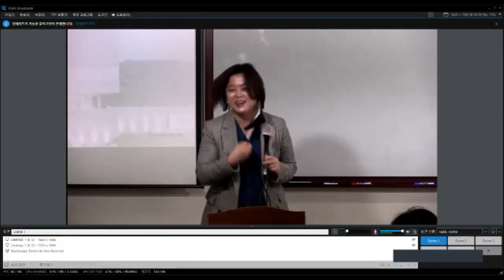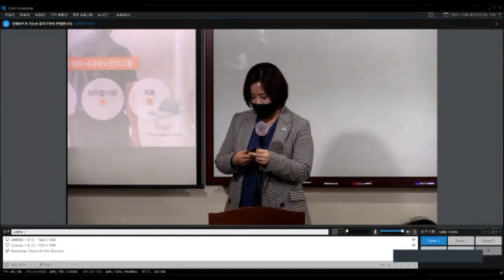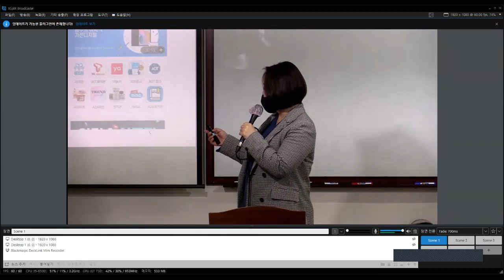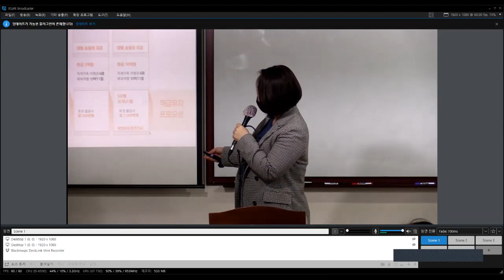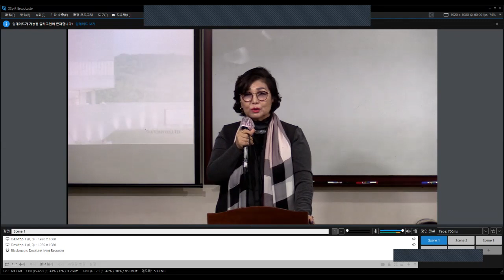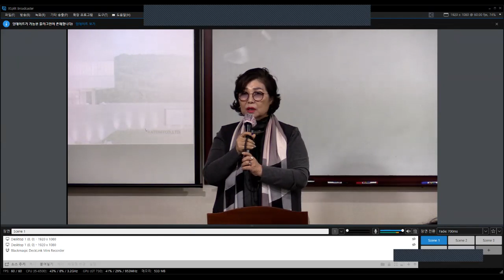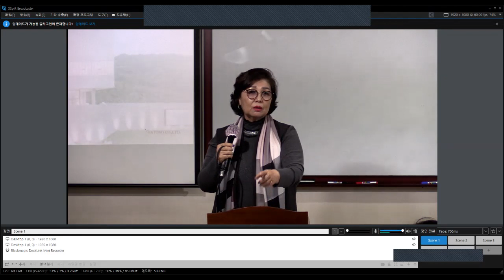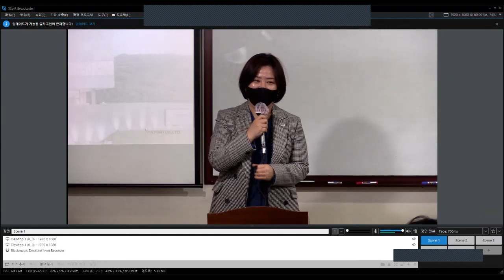애터미TOP 일요 부업가 세미나 (기초사업설명 고지연SRM/ 성공의길 이향숙STM)